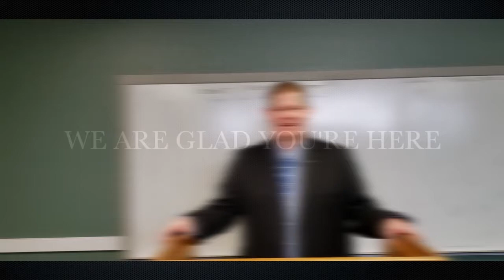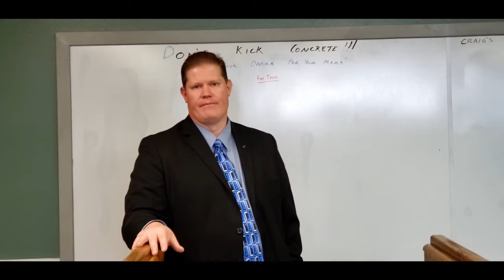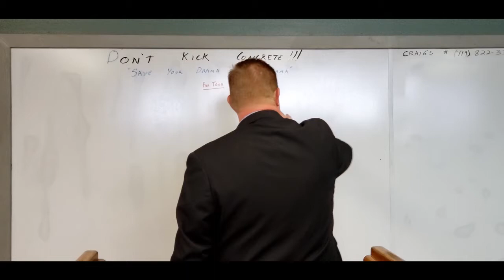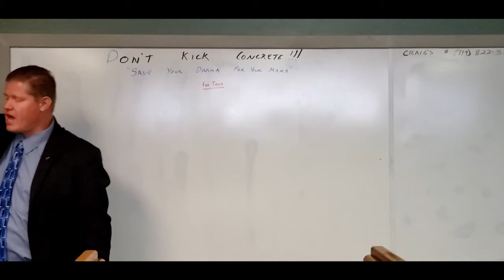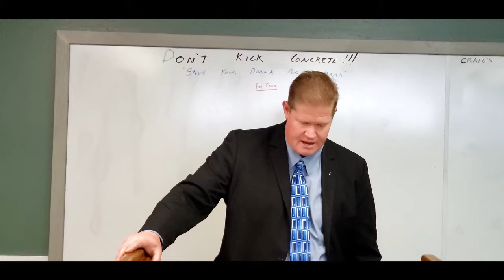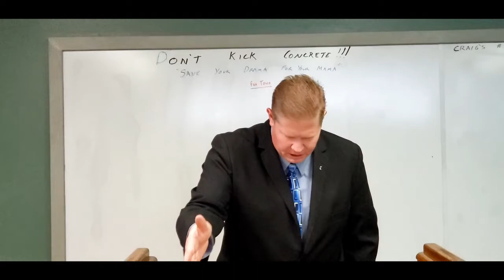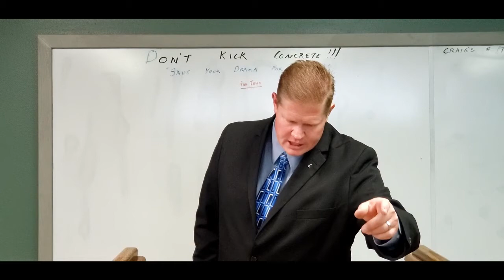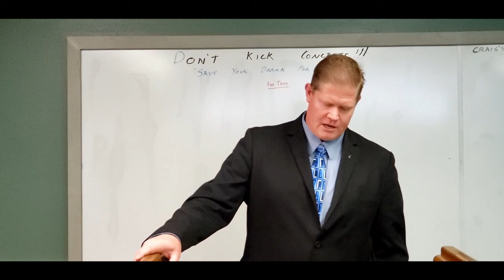Brother_Criag_Youth_Group